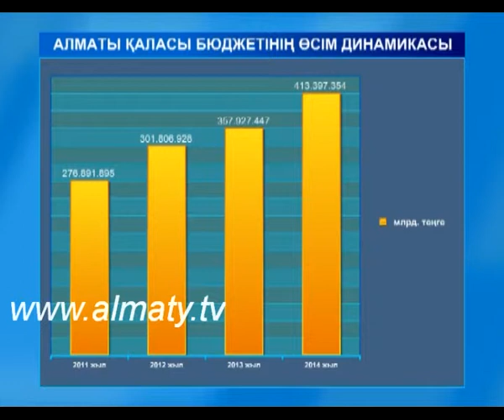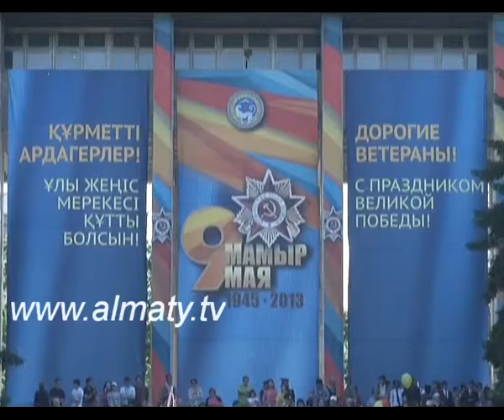Алып шаһар бюджеті 23 млрд 104 млн теңгеге ұлғайды